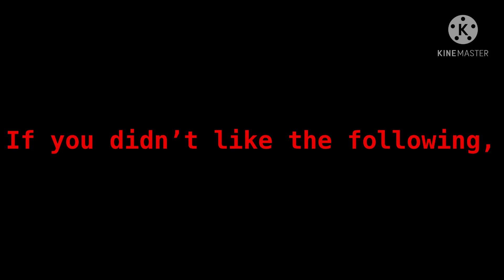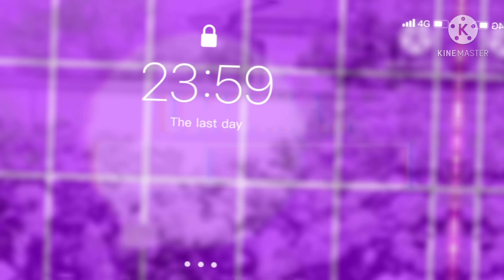[]Reprogramming[]S2,E13[]Afton Family Series[]